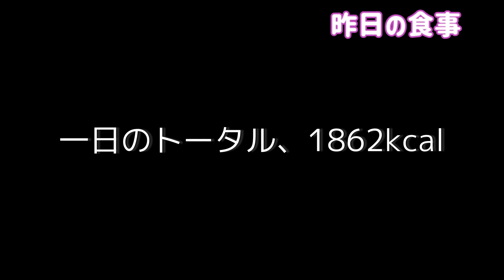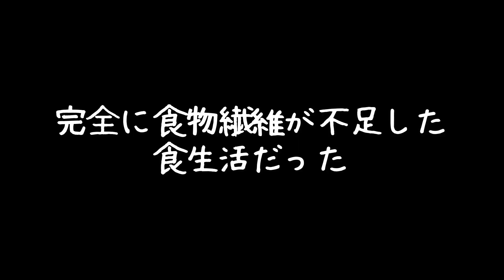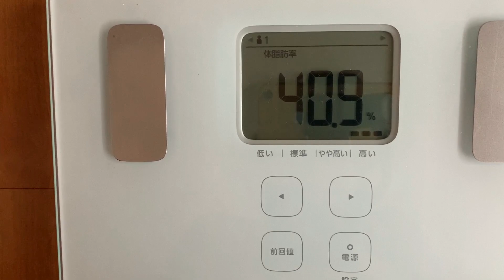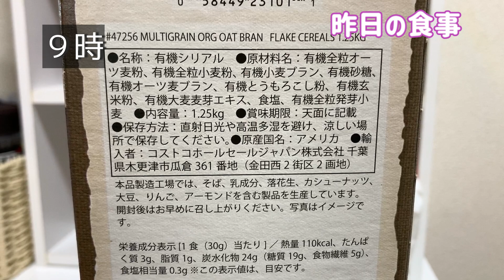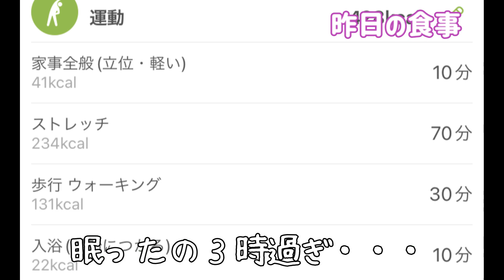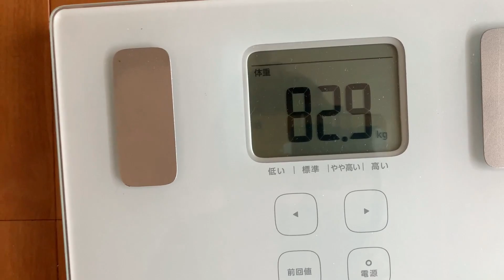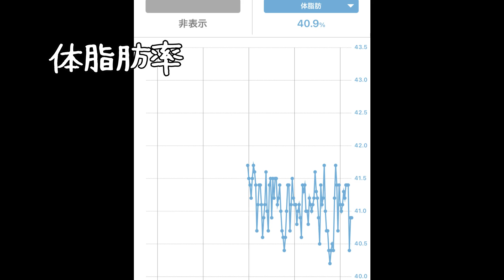【迷走する4Lの主婦】ダイエット方法、あれこれ試す【あすけん】14時間断食ダイエット215～216日目/猫と体重測定529～530目/子猫はんぞう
食べて痩せるは長期戦🫡

軽い気持ちで見ていただけると幸いです😸😊

【14～１６時間断食ダイエット】

スタート　87.4kg
１か月後　84.6kg
２か月後　84.9kg
３か月後　84.9kg
４か月後　84.3kg
５か月後　83.3kg
６か月後　83.2kg
７か月後　82.9kg

－4.5kg

１ヵ月̠－500ｇを目標に、ボチボチ頑張ります

完全にダイエットをさぼってた時期がありました。
あっという間に体重、87.4kgにリバウンド

それで始めたのが、１６時間断食ダイエット

１４～１６時間ダイエットをゆるく続けています

毎日の食事と体重測定の記録と日記です

夫婦２人暮らし＋猫とカメ
もち麦のセカンドミール効果を信じたい、ズボラダイエッターです😁
更年期、更年期と言っておりますが、
いつまでが更年期なのかわかっていないｗ

はんぞう♂
2才のマンチカン😸